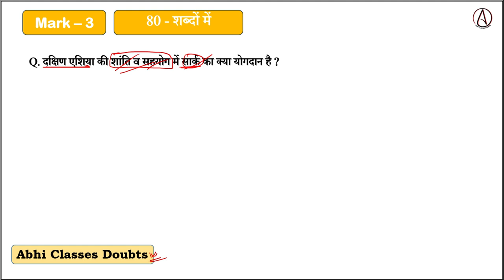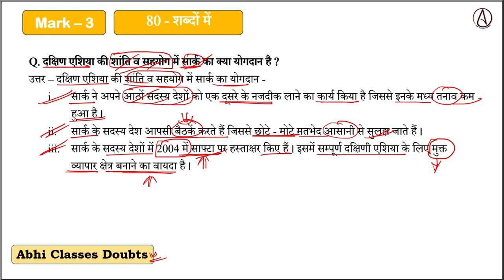दक्षिण एशिया की शांति व सहयोग में सार्क का क्या योगदान है